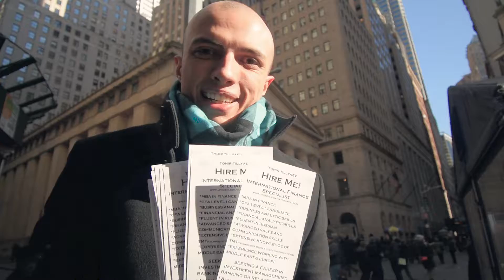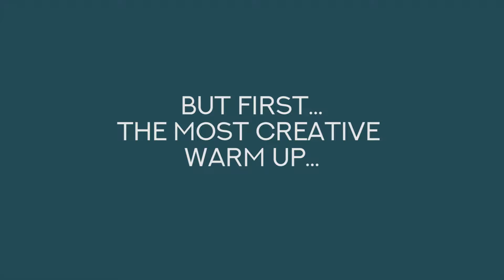Behind the Scenes (DEFINITION of a HUSTLE)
This week is a quick BTS video with some color comments I couldn't add to my main video. Completely new topic and video next week.

Tools of the trade:
Main camera
Main lens
Wide lens
GoPro model
GoPro sports kit
With this windbreaker
Bendy tripod I use
Preferred memory card